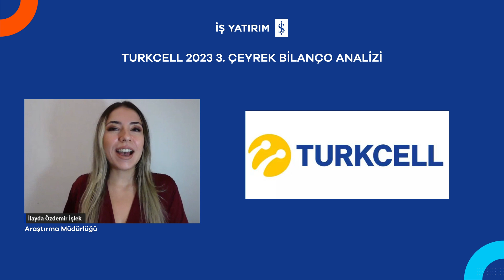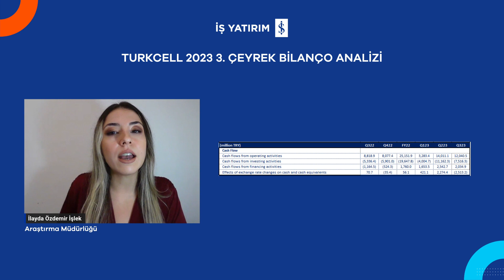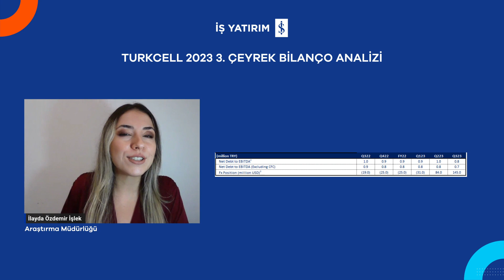TCELL TURKCELL 2023 3. ÇEYREK BİLANÇO ANALİZİ - İlayda Özdemir İşlek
📌 İş Yatırım Araştırma Müdürlüğünden İlayda Özdemir İşlek, Turkcell'in 2023 3. çeyrek bilançosunu değerlendiriyor.